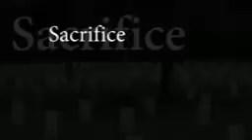Special Ops Warrior Foundation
Short video about the top-rated nonprofit organization that has been supporting America's military special operations forces and their families since 1980.  The Special Operations Warrior Foundation provides financial assistance for severely wounded troops and if they should lose their life, the foundation provides full college educations to their surviving children.